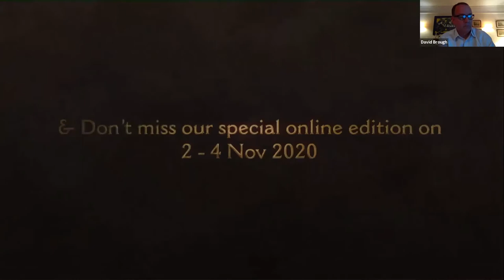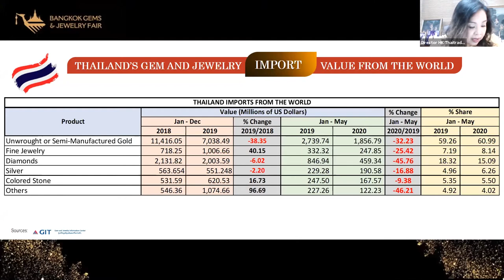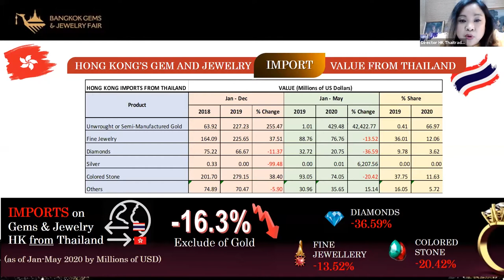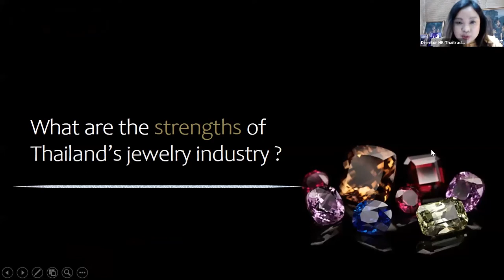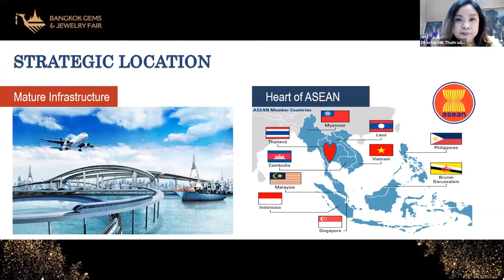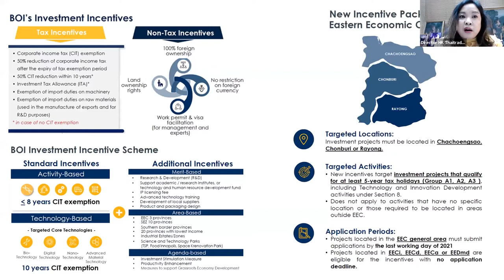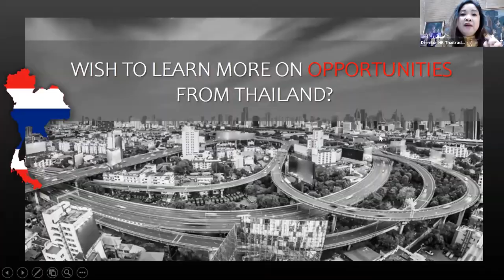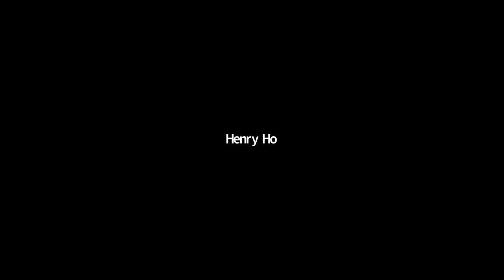WEBINAR - Beating the crisis: Next step for Thailand – Hong Kong Jewelry Trade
Digital advances will drive future Thai-Hong Kong gemstone, jewellery trade